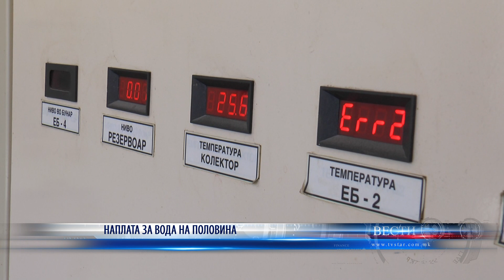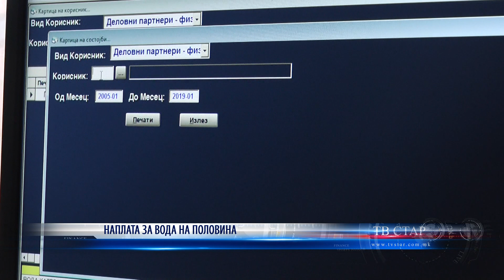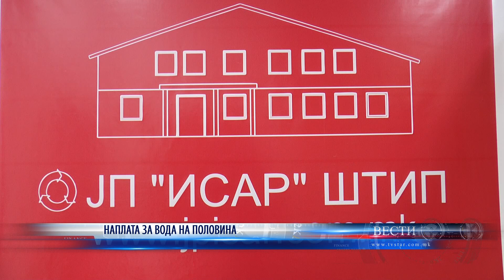НАПЛАТА ЗА ВОДА НА ПОЛОВИНА 26 03 2020